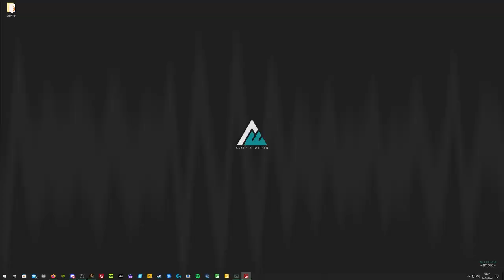💩Lance mit der Gülle | Vorbereitung Aussaat im Herbst💯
Die realistische Düngeplanung findet für mich immer wieder hilfreichen Einsatz. So giltes vor dem Raps nicht mehr als 60kg/N auszubringen...

FarmCon ist gelaufen und wir sind gehyped. Du auch?
✅️ PUMPSn'HOSES DLC vorbestellen & mich kostenlos supporten?

#️⃣ meine HARDWARE |🎙|  🎧 | 🖥 | 📷 |
Meine Hardware, um den Landwirtschaftssimulator so real wie möglich zu spielen habe ich Euch hier zusammengetragen. Mir ist der große Monitor sehr wichtig geworden, weil ich samt Lenkrad weiter weg sitze und aufgrund von Headtracking auch nur selten beim Spielen die Mouse benötige.
#️⃣ etwas SUPPORT | UNTERSTÜTZUNG
Wenn ihr Euch den neuen Landwirtschaftssimulator kaufen möchtet so könnt ihr mich kostenlos unterstützen mit meinem Partnercode SILANCE ✌

#️⃣ weitere LIVESTREAMs | COMMUNITYs | allg. SOCIALS

#️⃣ multiplayer AKKER & WIESEN
  🟣 Twitch ✅️ katsuomodding | jannes_rickert | sirjoki80 | diemoddingecke | ls_silance

#️⃣ meine SETTINGs | EINSTELLUNGEN
✅️ SHADER ⁉️
➡️ Ich benutze GeForce Experience. Dort kann man diverse Einstellungen treffen. Hier wurde mal ein Clip erstellt